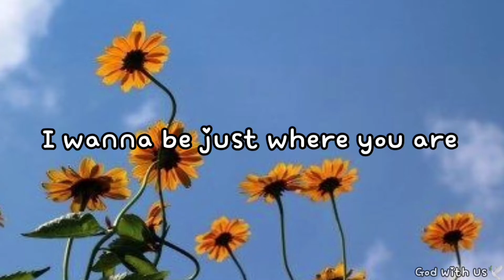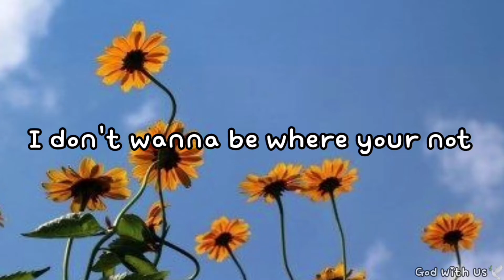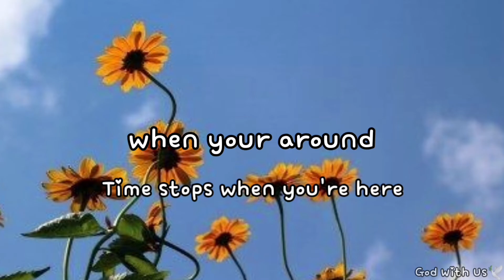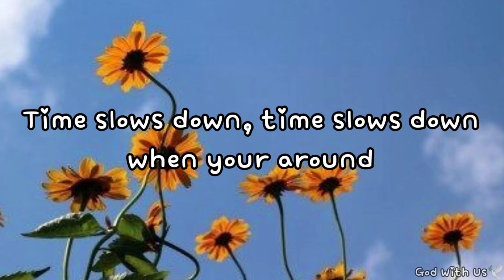Christ Encounter - Time Stops (lyrics)💚